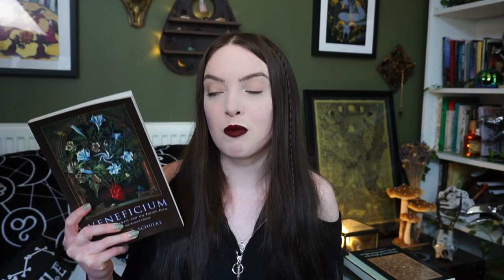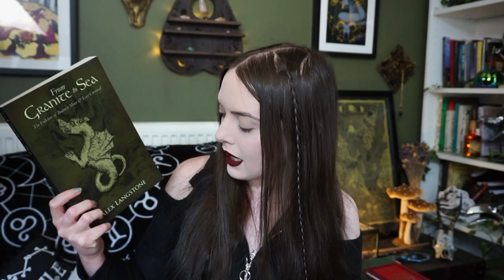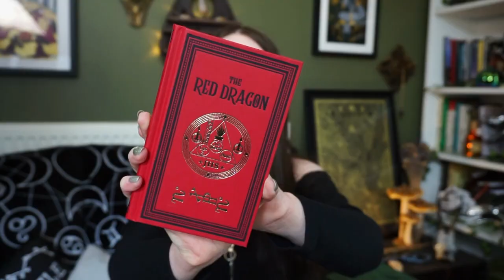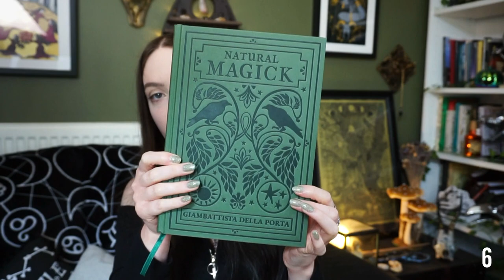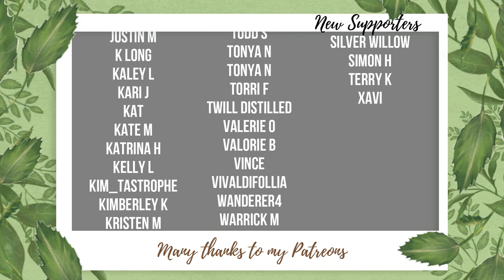Witchcraft Haul║Spirit Summoning, Herbs and Black Letter Press Books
☽ See More ☾
Today I'm going through everything I purchased from Glastonbury, along with some things that were gifts. Hopefully, this video may add a book or two onto your own reading lists, or inspire you to try a different aspect of the craft.

As always, I want to clarify that you don't need this many books or items to practice witchcraft. I visit Glastonbury at most, once a year and when I do I am shopping for resources not only for my own practice, but also for the content on here and my business, because of that, I end up with much more than the average practitioner.

✨ Book Names + Links
Below are the names and links to the different books. I understand not everyone can purchase from small in-person businesses, the links are affiliates which helps the channel but you don’t need to use the links if you don’t want to.

12:53 Old World Witchcraft by Raven Grimassi:

14:29 Fire Magic by Josephine Winter

15:50 The Flame in the Cauldron by Orion Foxwood

17:29 Witchcraft into the Wilds by Rachel Patterson

18:30 By Oak, Ash and Thorn by D. J. Conwy

21:00 Plants of the Devil by Corinne Boyer

23:06 By Moonlight and Spirit Flight by Michael Howard

24:50 Veneficium by Daniel A Schulke

27:25 Thirteen Pathways of Occult Herbalism by Daniel A Schulke

28:49 Witchcraft in Cornwall by Kelvin I. Jones

30:33 From Granite to Sea by Alex Langstone

32:33 Sigils, Ciphers and Scripts by M. B. Jackson

34:50 The Red Dragon by Black Letter Press
36:39 Plant Magic by Black Letter Press

✨ Books Mentioned but not shown:
A Broom at Midnight: 13 Gates of Witchcraft by Roger J Horne

The Witch’s Ointment by Thomas Hatsis

Under the Bramble Arch by Corrine Boyer

Under the Witching Tree by Corrine Boyer

✨Timestamps:
00:00 - Intro
02:11 - Candles
06:42 - Herbs & Other Bits
10:19 - Crystal (Yes, Just One)
11:30 - Witchy Books - Labyrinth
20:20 - Witchy Books - Courtyard
40:11 - Conclusion
41:33 - Bloopers

HearthWitch
Newcastle
ST55 9HX
United Kingdom